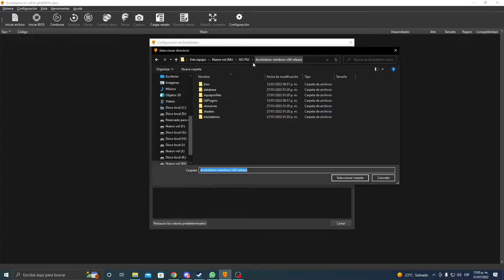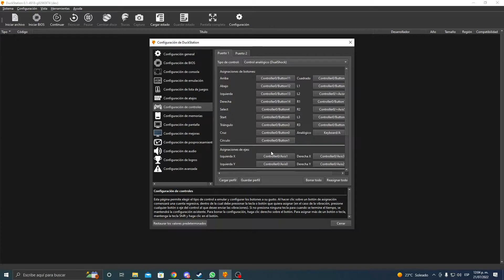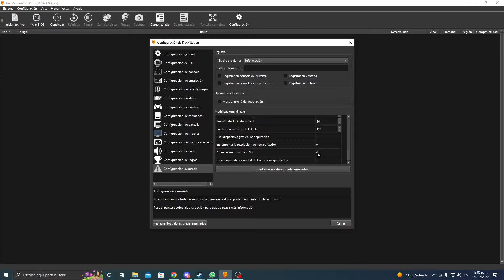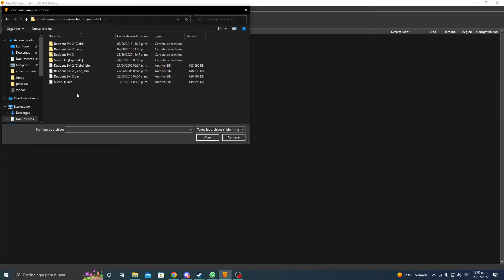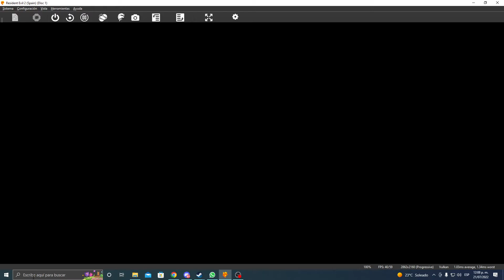Configuracion DuckStation / Julio 2022